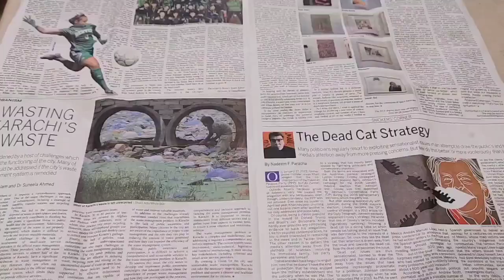Mango Pickle Recipe By kitchen with kousar | Traditional Aam Ka Achar Recipe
Assalam-alaikum!! Aj mai apky liye Achar ki Recipe lai hun Aam ka Achar